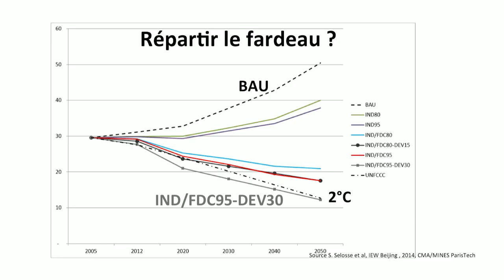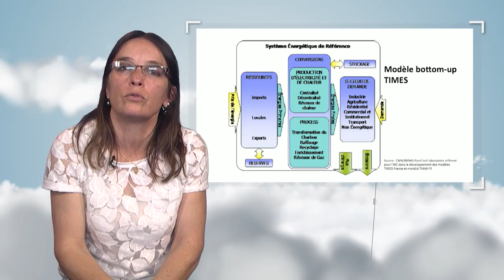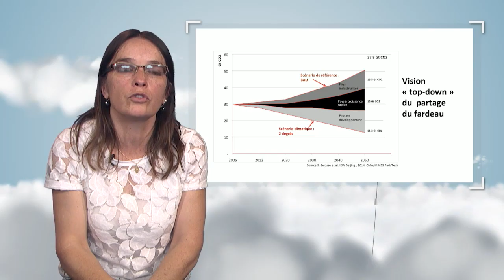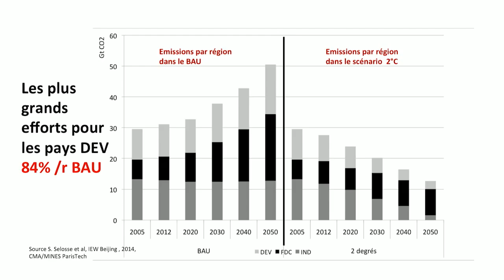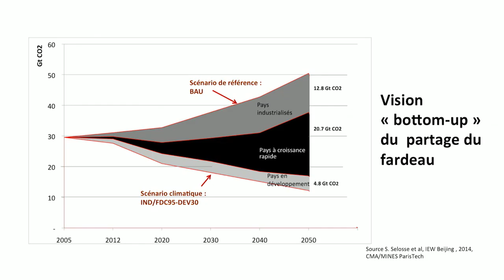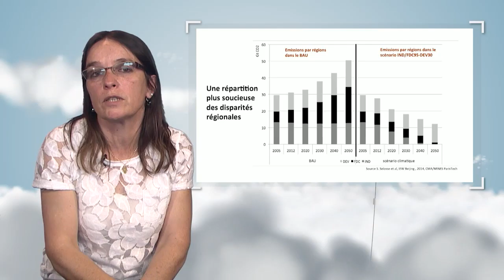Drawing up desirable, plausible and supportable technological avenues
Nadia Maïzi presents the two main kinds of approach that can be used for the climate negotiation: the top-down approach, which dominated with the Kyoto Protocol, and the bottom-up approach, which the current negotiation is contructed on. To understand this, she shows their involvements for the different groups of countries of the world.